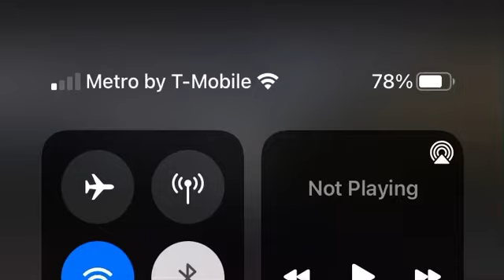Intense Racing W/Leaf and Friends Ep. 3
This was intense after my friend was dirty racing last 3 races I decided to take the gloves off and return the favor and it was Insane !!!